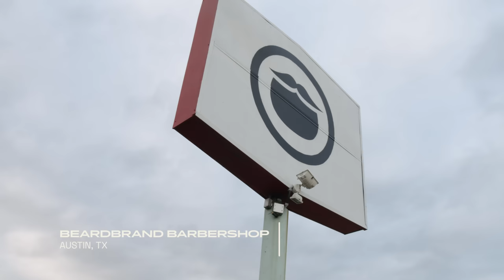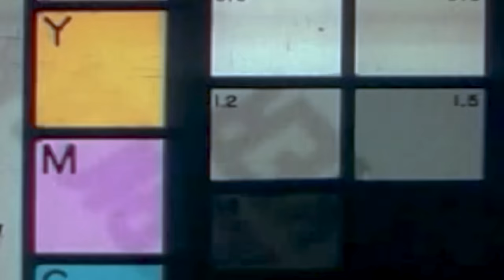He Looks Completely Different After Hair & Beard Cut | Amazing Transformation